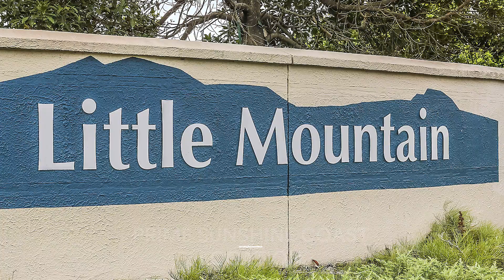Little Mountain, 11 Turnbury Street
11 Turnbury Street Little Mountain QLD

Marketed by:
(R) McGrath Caloundra
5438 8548